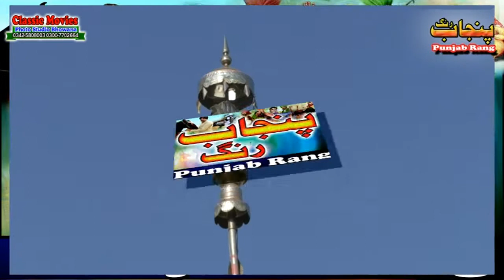Talib Hussain Dard 1st Intervew Abut Sdarti AwardTalib Award by waqar zaidi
Singer Talib Hussain Dard    Part 10
 1st Intervew
Sadarti Award
Hoest Seed Waqar Hussain Zaidi  Camera Man Mohsin Raza
Rec Classic Movies Bhowana 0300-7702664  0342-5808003